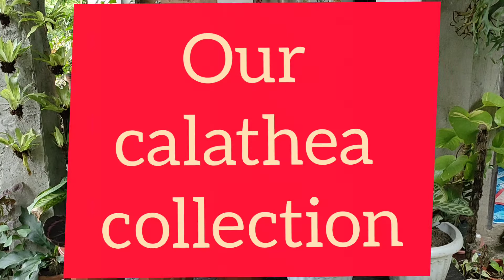how to care calathea/prayer plants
paano alagaan ang ating mga calathea.